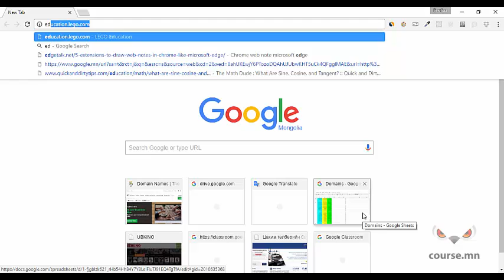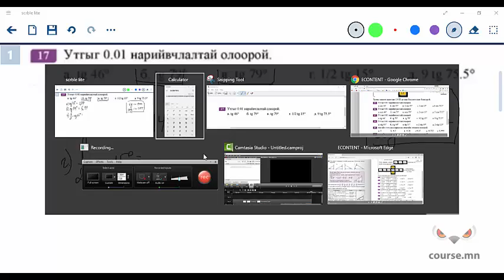Тригнометрийн харьцаа дасгал 17 | 9-р ангийн сурах бичиг - Бямбаа | Byambaa | Онлайн хичээл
Course.mn | Онлайн хичээлүүд